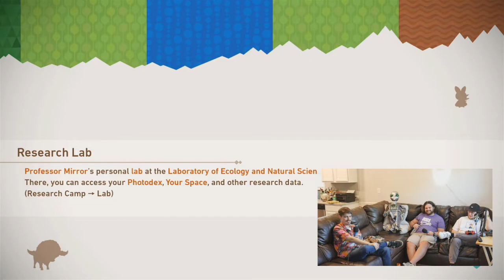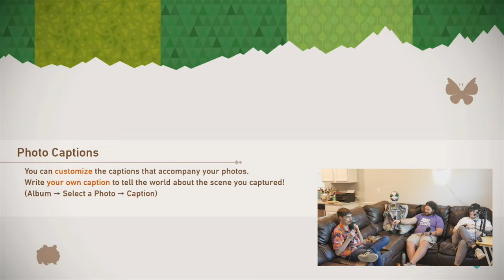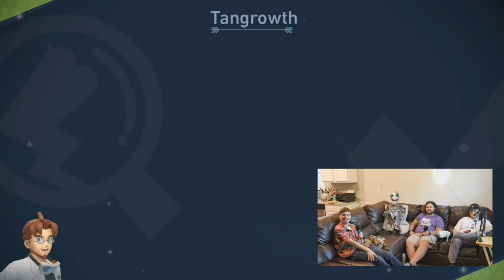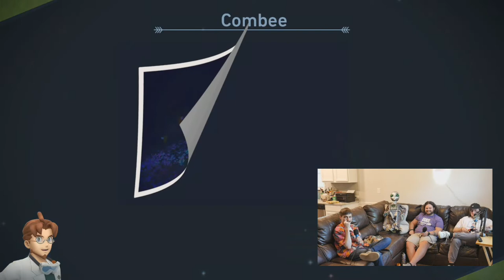New Pokémon Snap #3 | BBCG Feat. Chase, Levis, & Zachery